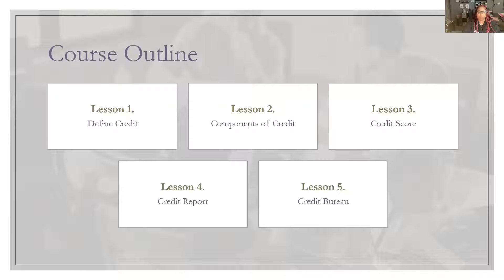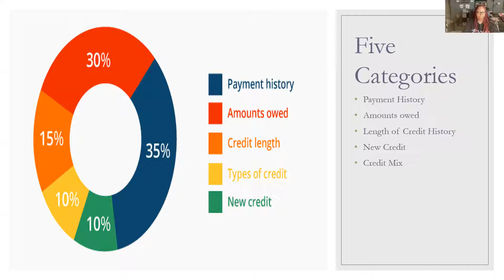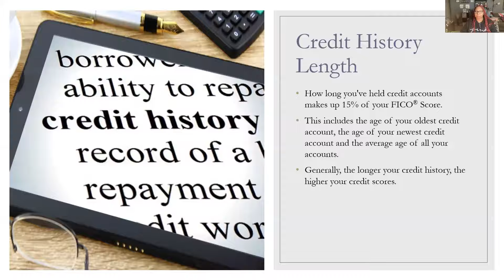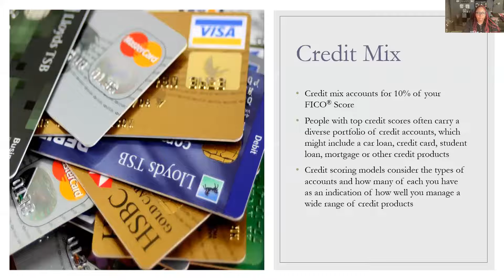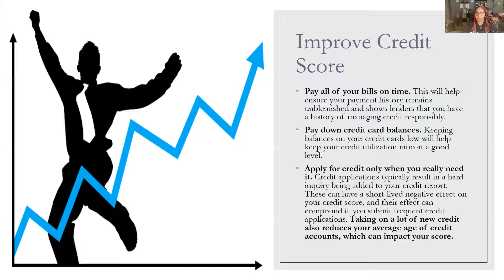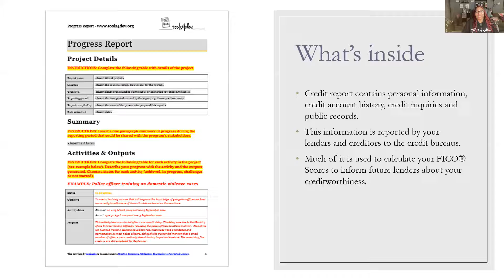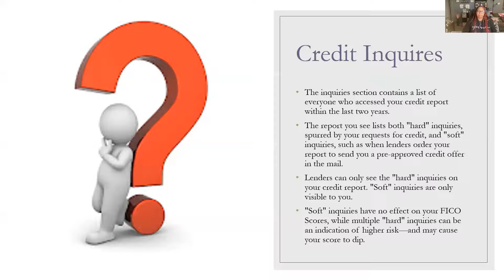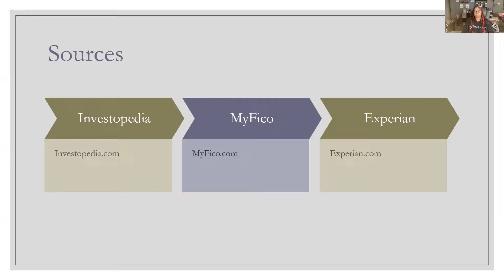Breaking down the Basics of Credit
Molly and I breakdown the basic level of credit; what is it, the score, the report, the bureau's and more.  A basic introductory into the credit to give some insight and can be used for young adults to start their understanding of credit.  If there are any questions or input check out our Facebook page as well as our IG page and drop a comment.  Also leave a rating for the podcast on your favorite podcast platform, let us know how we are doing, if you have any suggestions, or have a topic you would like to hear discuss.  Take care Cuz'n and look forward to hearing from you!